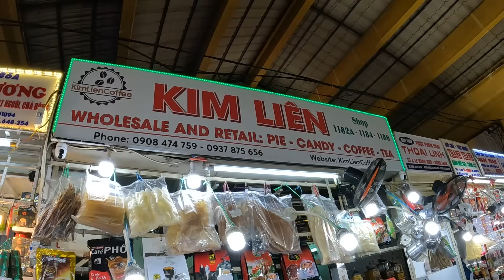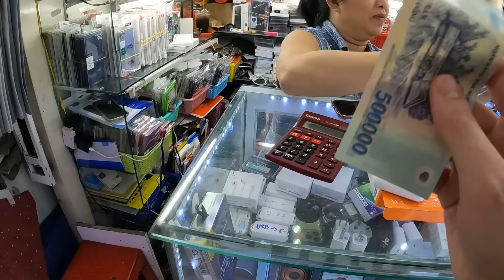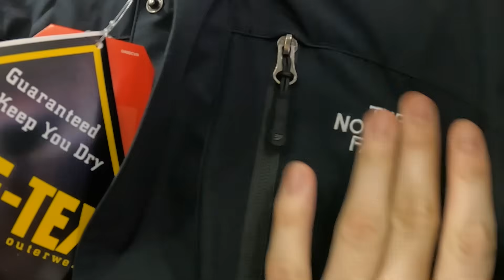Best FAKE Market in Vietnam is Ben Thanh 🇻🇳 (How To Bargain)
Today, I take you to Vietnams best fake, best clone best copy, best whatever you want to call it market. It is located in Saigon, also known as Ho Chi Minh City. We don't just visit Ben Thanh Market, we also visit The Saigon Centre.

I have set a challenge today to get a number of things and along the way I will show you the not just the variety of what there is on offer, but also how to bargain and how to get a fair price for you and the vendor.

🕑 TIME STAMPS 🕑
0:00 Vietnamese Market Challenge
0:42 Ben Thanh Market
6:59 Vietnamese Street Vendors
10:21 Saigon Centre
20:52 Tailored Shirt Vietnam
22:45 Giving Out Free Stuff Saigon
24:13 Don't Smoke This